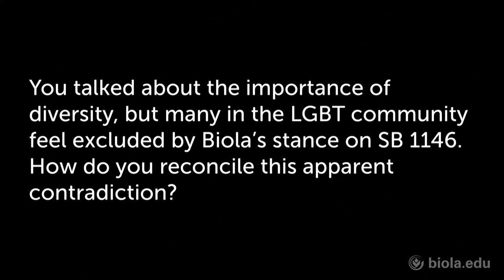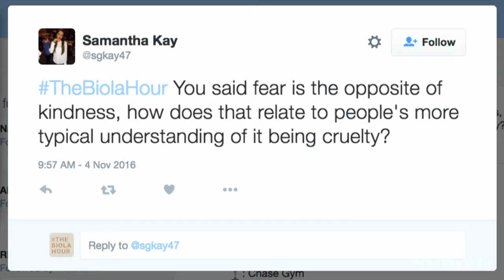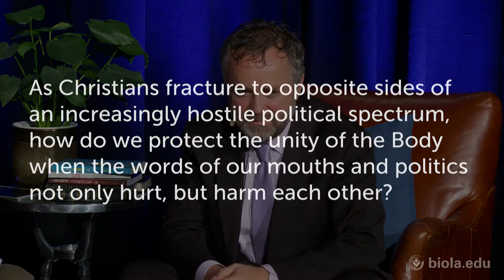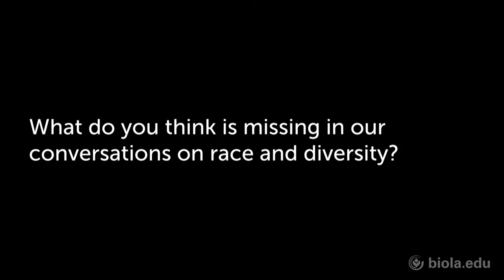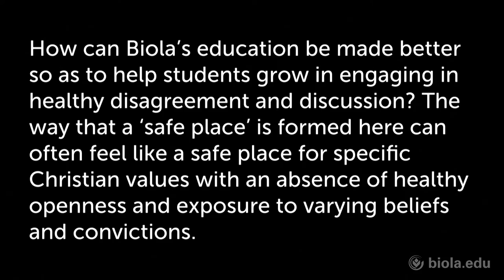Barry H. Corey: Being Christian in a Post-Christian World [The Biola Hour]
Biola's president, Barry H. Corey, shares his vision for Christians thriving in a post-Christian world. Although the faith might be thriving in other parts of the globe, Christians in the West must re-imagine what their faith looks like in a world that is increasingly hostile toward organized religion. Dr. Corey's insights are not only compelling and insightful, but they are valuable and prophetic. He is also the author of Love Kindness: Discover the Power of a Forgotten Christian Virtue.

Continue the conversation and find more episodes of The Biola Hour